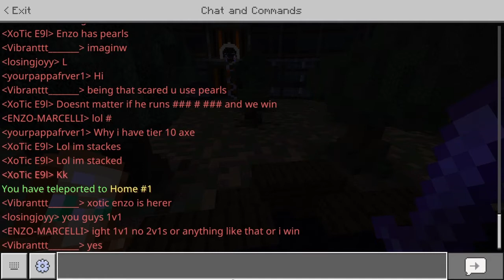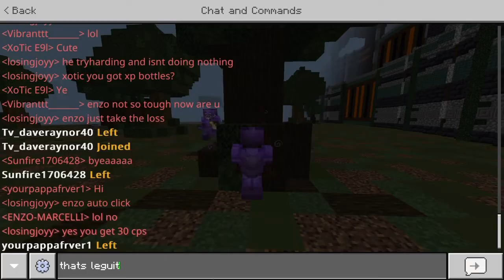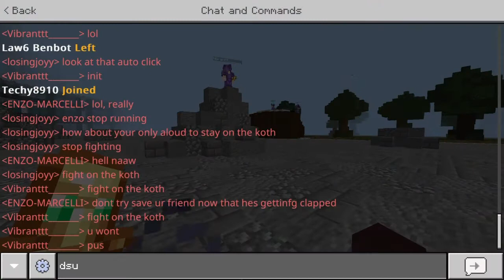kid thought he won lol